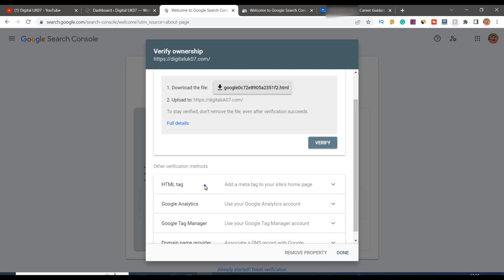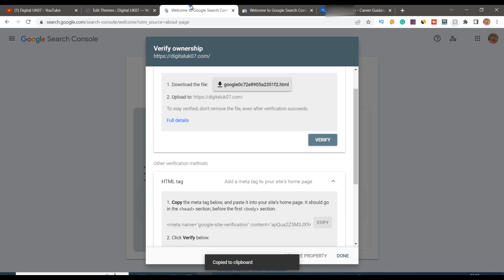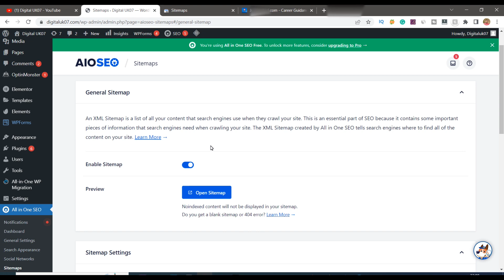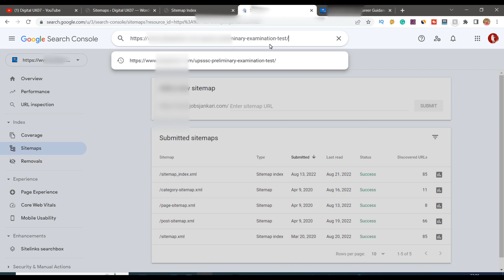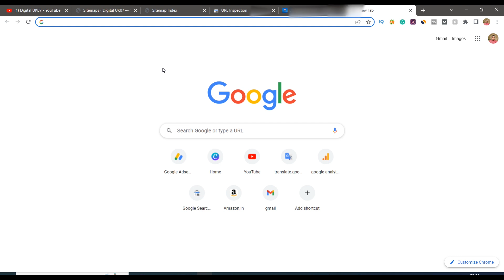Google pr article kaise dale | How to Submit Website on Google | Google me post kaise kare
Thanks